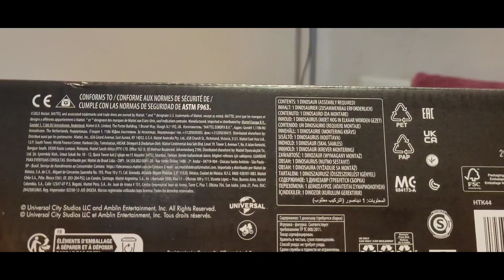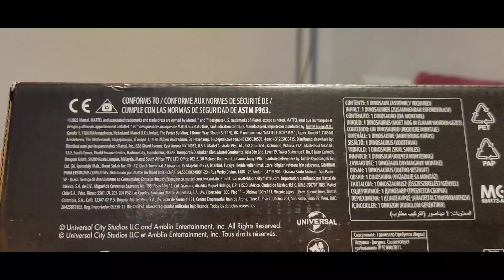Jurassic World Hammond Collection Carnotaurus - Toy Review